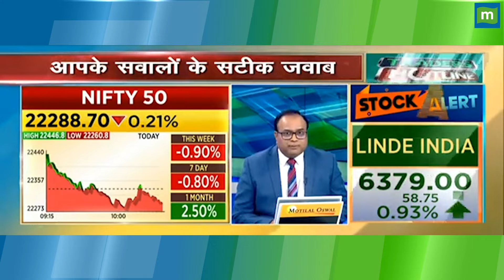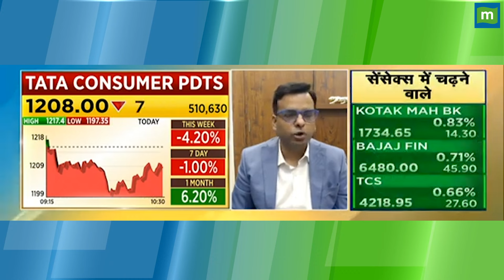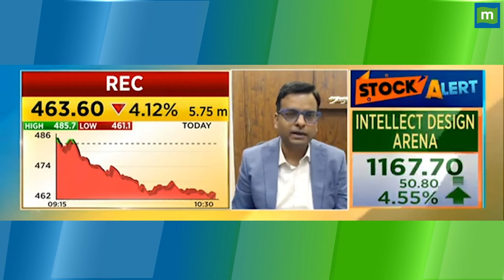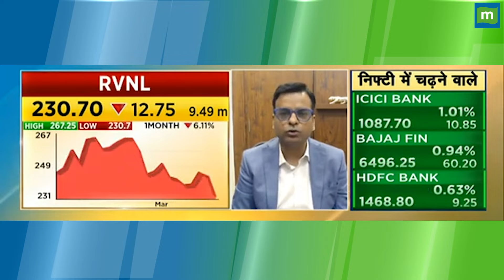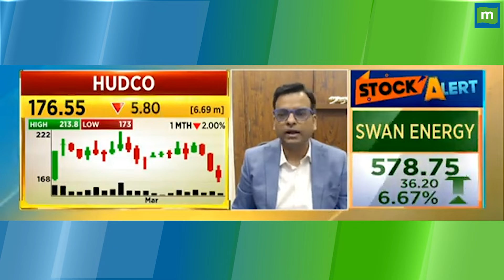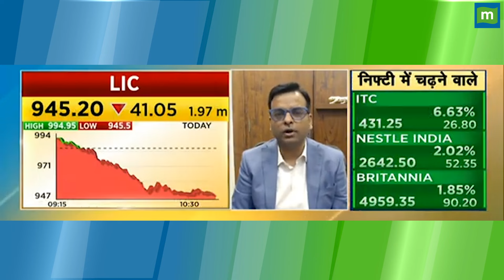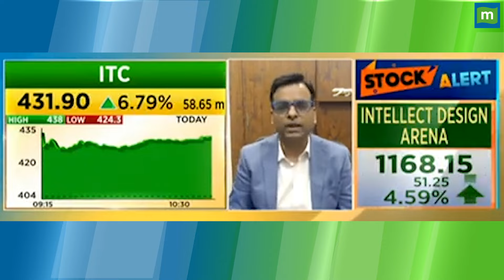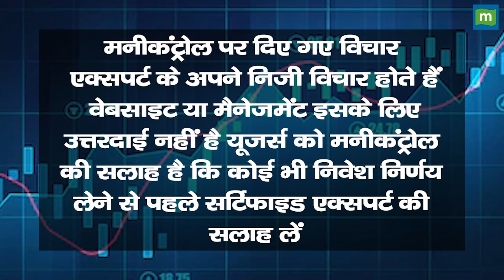इन स्टॉक्स में पैसे डबल करने का मौका!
पैसे डबल करने वाले इन शेयरों में जानें निवेश को लेकर क्या है Experts की राय. जानें किन levels पर करनी चाहिए आपको खरीदारी और क्या है Target Price और जानिए किस Strategy के साथ इन stocks में पैसा कमाया जा सकता है और अगर आप घाटे में है तो जरुर जाने की आप अपना घाटा कैसे कम कर सकते हैं. देखें ये वीडियो.